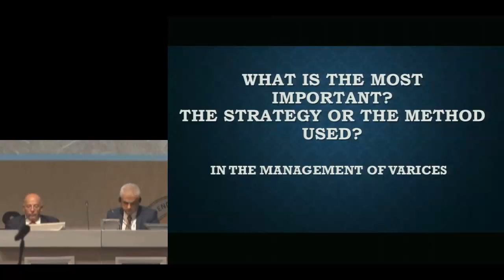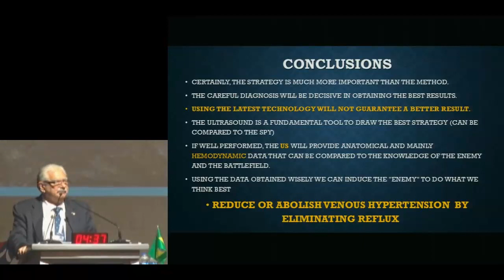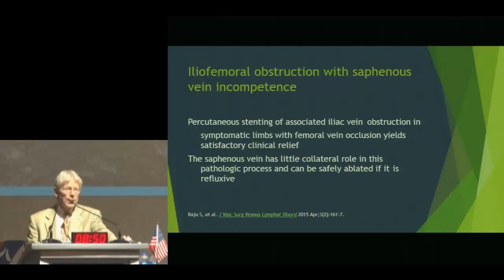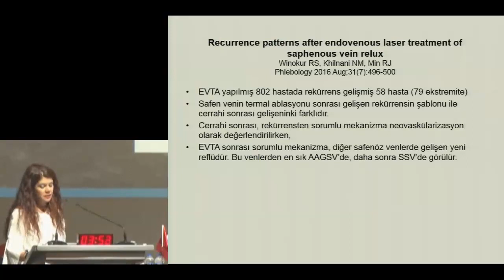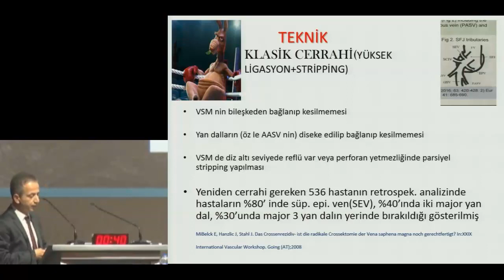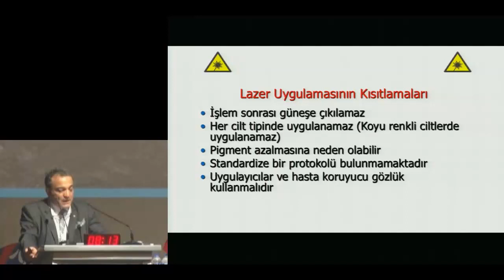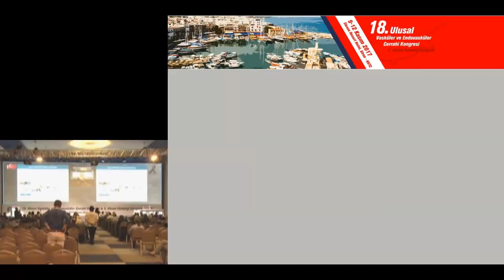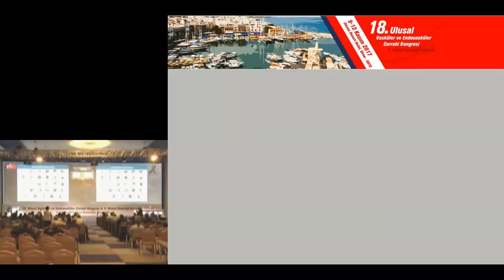Union International Phlebology ve Fleboloji Dernegi ortak oturumu Yuzeysel ven 1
Union International Phlebology ve Fleboloji Derneği ortak oturumu:
Yüzeysel ven

Oturum Başkanları: Pier Luigi Antignani, Serdar Bayrak

Varikoz ven cerrahisi: Teknik mi, strateji mi daha önemli? - Angelo Scuderi

Kronik venöz yetmezlikte cerrahinin, endovenöz termal ablasyonun, ve köpük skleroterapisinin tamamlayıcı rolleri - Nick Morrison

Tartışma: Anteriyor aksesuar safen ven rekürrensi, EVTA'dan sonra konvansiyonel cerrahiye göre daha mı fazla?
   Evet - İlknur Günaydın
   Hayır - Cengiz Türkay

Evre I hastalıkta transkütan lazer -A. Kürşat Bozkurt

Tartışma